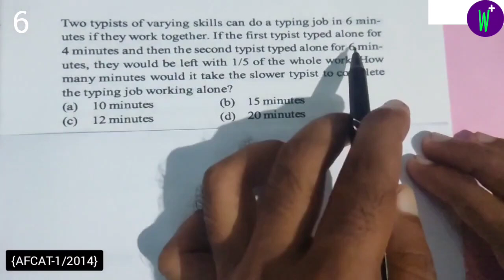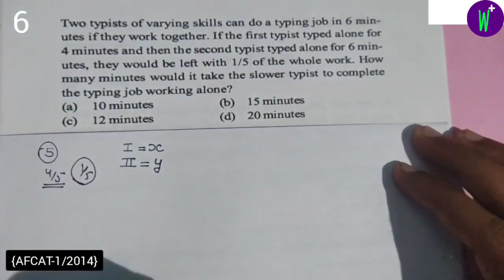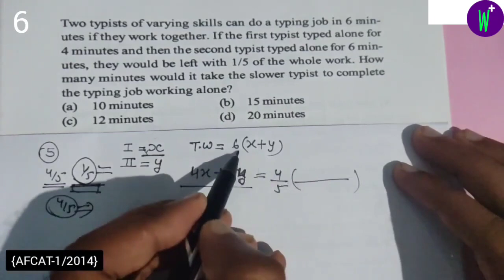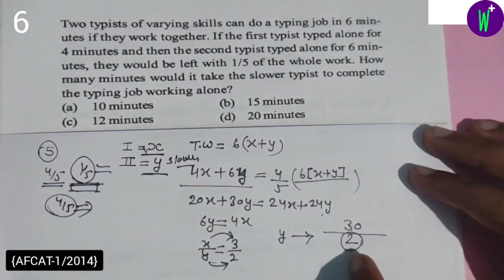Two typists of varying skills can do a typing job in 6 minutes if they work together. If the first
Q:-) Two typists of varying skills can do a typing job in 6 min- utes if they work together. If the first typist typed alone for 4 minutes and then the second typist typed alone for 6 min- utes, they would be left with 1/5 of the whole work. How many minutes would it take the slower typist to complete the typing job working alone?
(a) 10 minutes               (b) 15 minutes